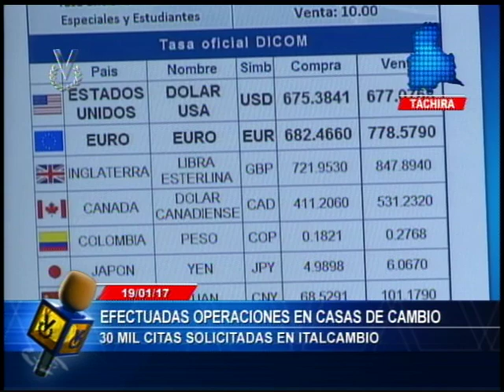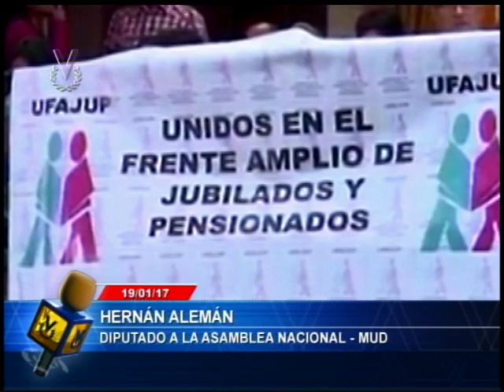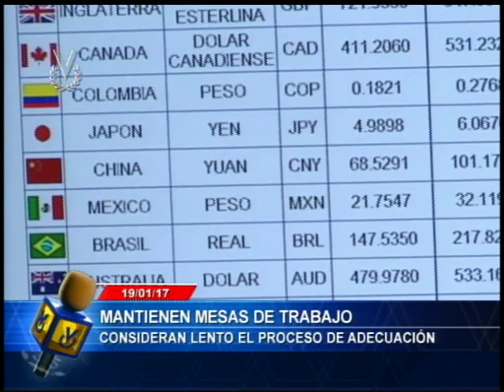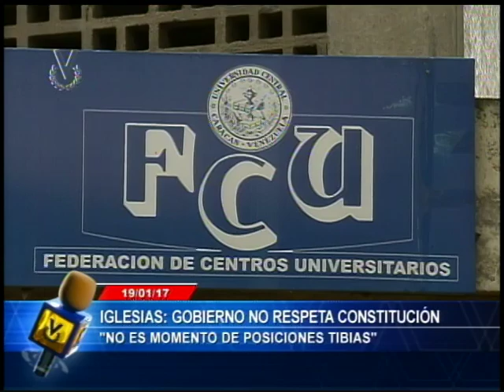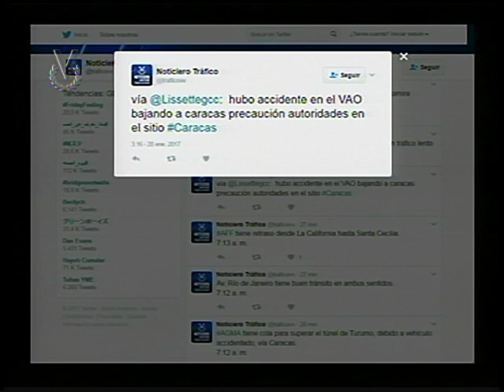Noticiero Venevisión // Emisión Matutina // Viernes 20 enero de 2017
Vea la Emisión Matutina de su Noticiero Venevisión viernes 20 de enero de 2017, con la información más relevante del acontecer nacional e internacional. @noticierovv